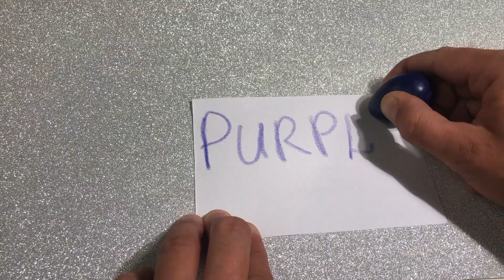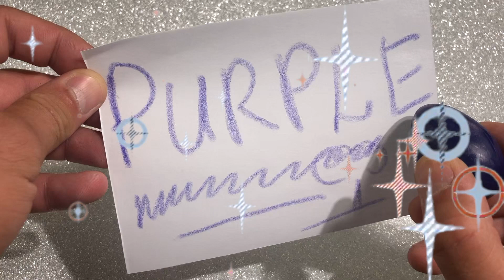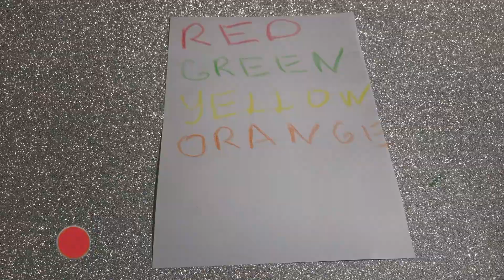Magic EGGS DRAW Baby songs of color surprise eggs learn colors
Magic EGGS DRAW Baby songs of color surprise eggs. Surprise Eggs Old MacDonald Had A Farm - Farm Animals, Wild Animals & More for Kids - LIVE  learn colors nursery rhymes